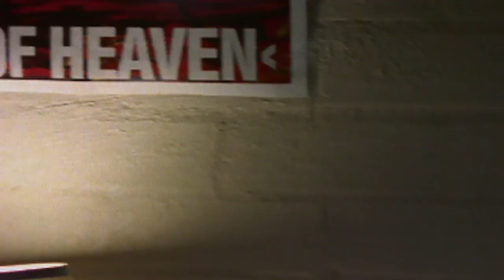A Good Tip for Ghosts | Round the Twist - Season 1 Episode 3 (HD)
To pass a nerve test, Pete has to collect a rotting skull from the pond at the tip, in the middle of the night.

But he encounters the resident ghost, who wants something from him.

When the Twist kids – Pete, Linda and Bronson – and their Dad leave the city for a quiet life in the coastal town of Port Niranda, they get more than they bargained for. The lighthouse the Twists have moved into is haunted, and Port Niranda is a town where the weird and unexpected regularly occurs.
Ghosts, vikings, magical underpants, runaway shadows…Round The Twist is an offbeat comedy series that will enchant the entire family.

Starring:
Dad - Richard Moir
Pete - Sam Vandenberg
Linda - Tamsin West
Bronson - Rodney McLennan
Mr Gribble - Frankie J Holden
Matron Gribble - Judith McGrath
Gribble Jnr - Lachlan Jeffrey
Rabbit - Stuart Atkin
Tiger Gleeson - Cameron Nugent
Nell - Bunney Brooke
Fiona - Daisy Cameron
Miss James - Robyn Gibbes
Mr Snapper - Esben Storm
Hugh - Justin Connor
Jill - Lauren Taylor